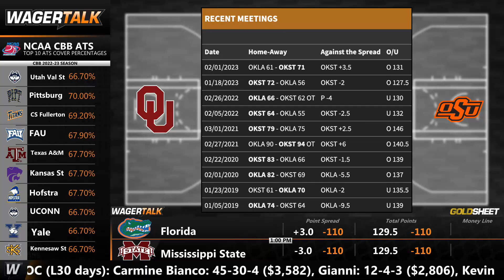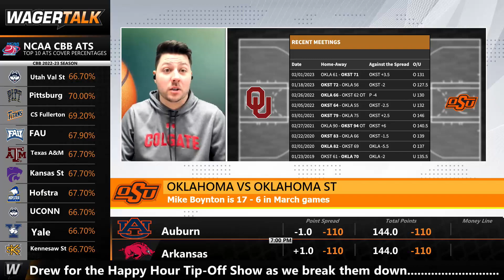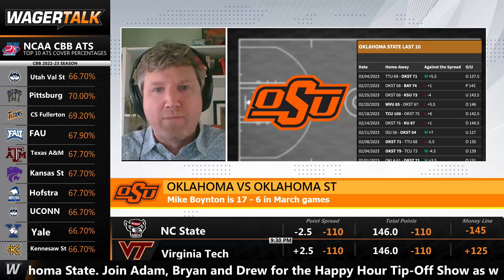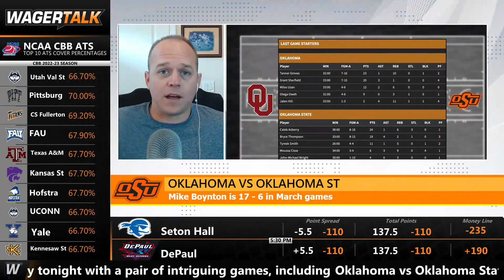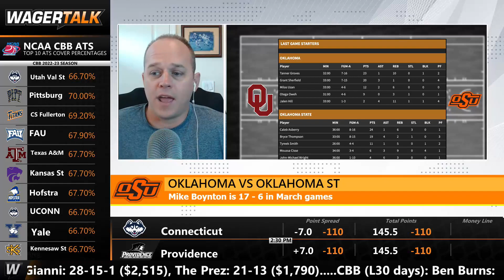College Basketball Predictions and Picks Tonight | Oklahoma vs Oklahoma State Betting Advice | Mar 8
🏀 In-state rivals Oklahoma and Oklahoma State will face off in the first round of the Big 12 Conference Tournament tipping off at 9:30pm ET. With a deep run in the tournament, the Cowboys could sneak into the NCAA Tournament with the Sooners finishing dead last in the regular season standings. This game is virtually a pick 'em with WagerTalk college basketball handicappers Drew Martin, Adam Trigger and Bryan Power giving their betting breakdown before this one starts!